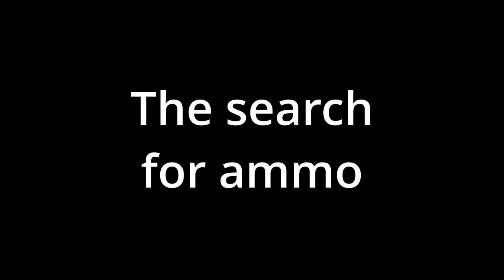Fortnite ONE gun challenge!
In this video I have challenged myself to win a round of Fortnite only using one gun at a time. If that doesn't make sense It will In the video. I hope you enjoy, and have a wonderful day.